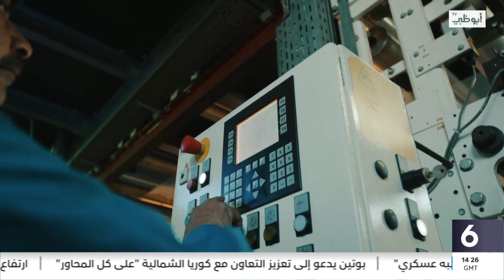انتعاش الاقتصاد يعزز ثقة شركات القطاع الخاص في الإمارات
تقرير: مكتوم محمد